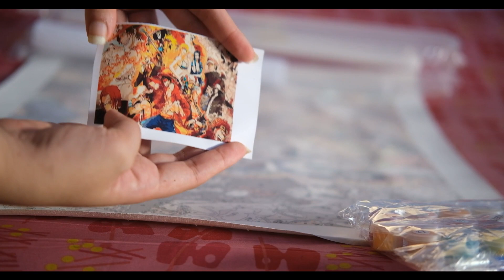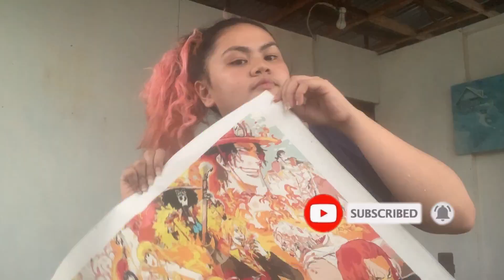One Piece Paint by Number // Happy 1000th Episode!!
Hey ya'll it's Fiya here!
In celebration with the 1000th episode of One Piece, I painted this and want to let you see the whole process. That's why in this video, I will share how I finished this paint by number (I bought at Shopee)  from start Nov 5 to finish Nov 20, 2021!

This paint by number is a gift from my sister, check her comment for the link of the shop and item. Thank you Ate Steff!!

Camera Used: Iphone XR, FujiFilm XT30

Special Thanks to:
Ate Steff, Mama,Kuya Keiffer and Papa for supporting me!! And keeping up with my Kaartehan, huhu. God Bless You All!!
and to YOU, who’s still reading this, I love you! Salamat sa support, as in. Thanks for even just for opening this description box, hehe.

Message me with your honest review of the video if you’re shy to comment it.

-Fiya.